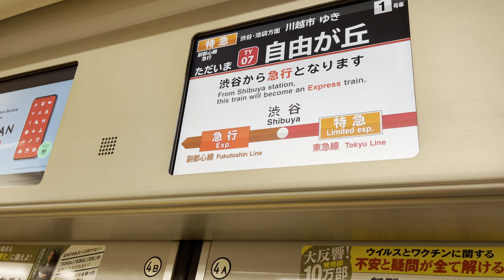【車内動画】東京メトロ10000系 東急東横線 自由ヶ丘→中目黒/Tokyo Metro 10000series Tokyu Toyoko Line Jiyugaoka →Nakameguro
東急東横線東の自由ヶ丘から中目黒までの車内動画です。特急なので様々な駅を通過していきます。
車両は東京メトロ10000系です。

This is an in-car video from Jiyugaoka to Nakameguro on the Toyoko Line.  Since it is a limited express, we will pass through various stations.
 The vehicle is Tokyo Metro 10000 series.

This vehicle will be an express train from Shibuya station in the Tokyo Metro Fukutoshin Line, and will stop at each station from Tobu tojo Line.